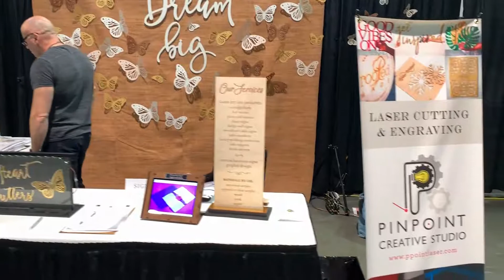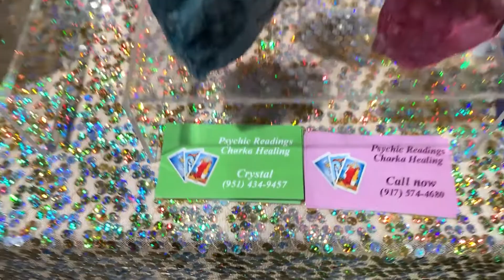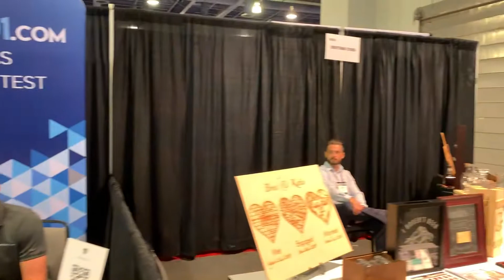WEDDING MERCHANTS BUSINESS ACADEMY 2018 #4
The Wedding MBA is an annual conference dedicated to educating wedding vendors on how to grow wedding business and book more couples
Since 2003 we've been bringing International Since 2003 we've been bringing International Wedding Industry Powerhouses like:

The Knot
Wedding Wire
Brides.com and Brides Local Magazines
Martha Stewart Weddings
WeddingChannel
Perfect Wedding Guide
Premier Bride
The Wedding Vendor
WedSpace
Kathy Ireland
Association for Wedding Professionals International
The Wedding Planners Institute of Canada
American Disc Jockey Association
Great Bridal Expo
Wedding Marketing Network
Bridal Association of America